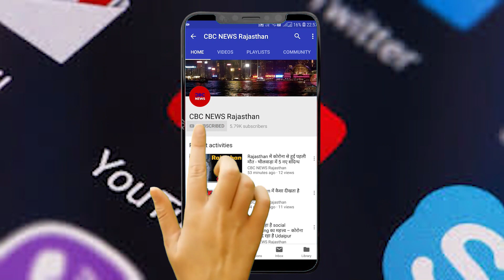Salumbar में सराड़ा थाना क्षेत्र के गोमती नदी में हो रहा है अवैध बजरी खनन, आयुर्वेदिक चिकित्सालय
Salumbar में सराड़ा थाना क्षेत्र के गोमती नदी में हो रहा है अवैध बजरी खनन, आयुर्वेदिक चिकित्सालय  - Salumbar News

- Illegal gravel mining is being done in Gomti river of Saradha police station area.

- Distribution of medicines by Ayurvedic Hospital at Adarsh Village Toda

  - Old death due to falling in a well in Padar Kui of Pal Sarada Gram Panchayat